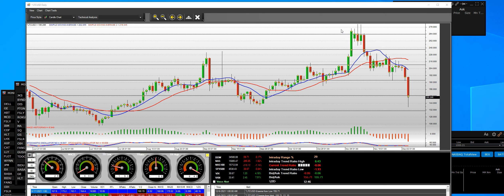12 5 21 ^BCHUSD Bitcoin Cash down 89 points 2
DailyStockCharts.com website was built for new traders, medium traders, advanced, traders. Stock Trading Ideas made it simple easy to use the Powerful Website’s 9000 live trading videos.

Options Screener

TurboOptionTrading Team of Traders for Traders.